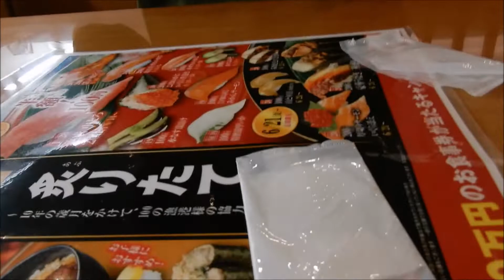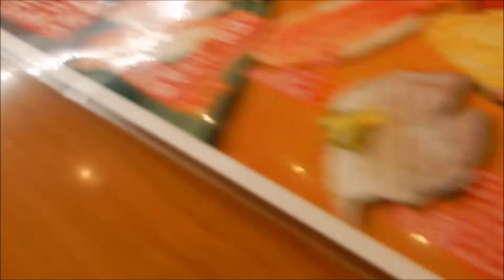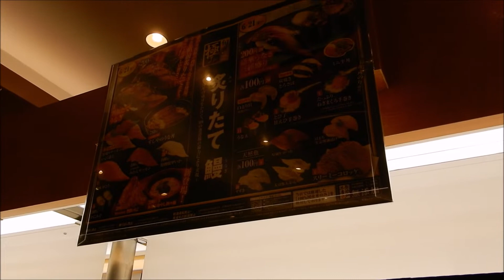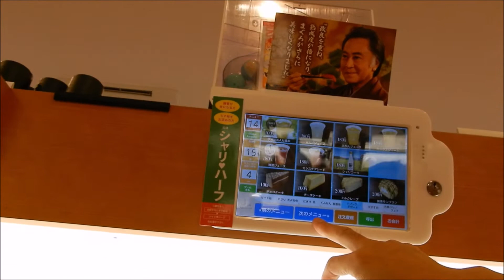SUSHI BAR kurasushi (MANGAON TAH)